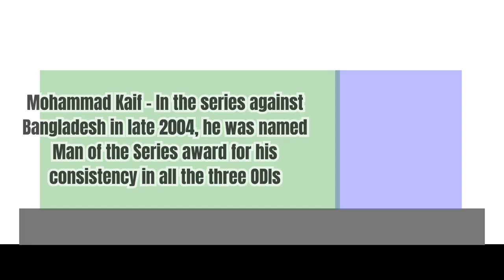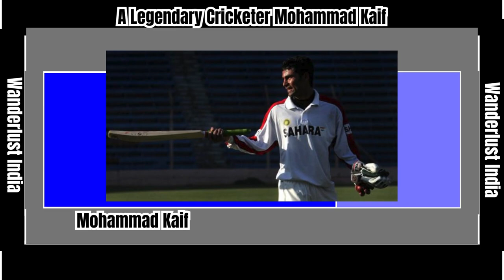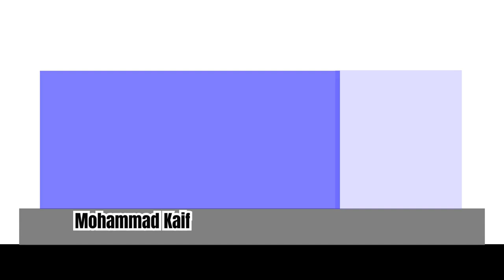Mohammad Kaif - India's Legendary Cricketer _Wanderlust India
Web HTTP Access:
Yofan ID
yo.fan/mindjockey57